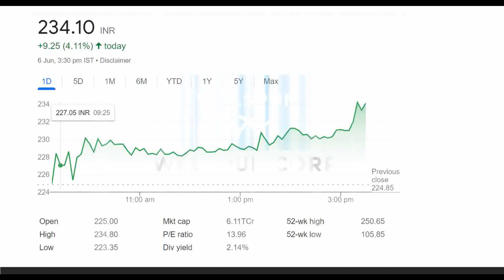Welspun Corp Ltd Shares Latest News. Welspun Corp Ltd Dividend Latest News 2022.